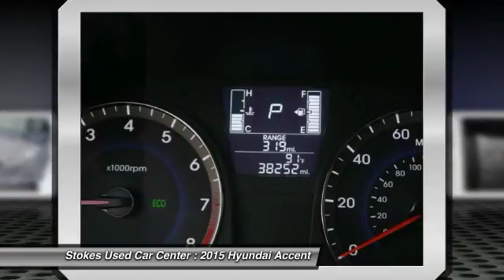2015 Hyundai Accent Beaufort SC 10220P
2015 Hyundai Accent GLS

2015 Hyundai Accent GLS in White and Clean CarFax. Switch to Stokes Used Car Center! Talk about a deal! Are you still driving around that old thing? Come on down today and get into this wonderful 2015 Hyundai Accent! Some manufacturers cut corners to save money, but Hyundai didn't try to shave off a single penny when building this excellent Accent. Stokes Used Car Center offers a new car buying experience when you purchase this used 2015 Hyundai Accent. All our vehicles are competitively priced using independent research provider, passed 120 point pre-sale inspection and come with FREE Carfax report. Partnered with many major lending institutions, we have the ability to offer financing for the BEST and WORST credit situations. Over 800 vehicles to choose from. Still thinking where to purchase your next vehicle?